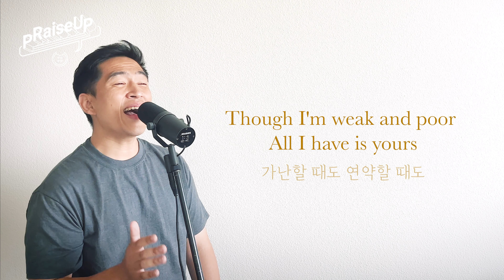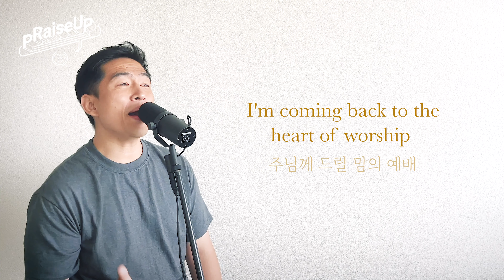[pRaiseUp] Heart of Worship | 마음의 예배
Original Song by Matt Redman
찬양의 열기 (마음의 예배) - 천관웅 역

Vocal: Michael Kim
Piano & Mixing: Jenny Kim